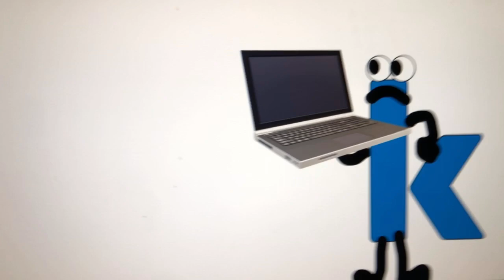A K’s Lost Life